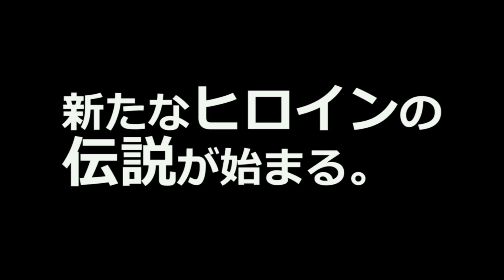バトルプリンセス マデリーン：ゲームプレイトレイラー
剣と魔法の横スクロール2Dアクション・アドベンチャー『バトルプリンセス マデリーン』2018年12月20日（木）発売！

‹商品概要›
タイトル :バトルプリンセス マデリーン
発売日 :2018年12月20日（木）
ジャンル :2Dアクション・アドベンチャー
価格 :パッケージ版3,200円(税別)ダウンロード版:2,200円(税別)
プレイ人数 :1人
対応言語 :日本語/中文(繁体字/簡体字)/英語テキスト（※英語対応はSwitch版のみとなります）
対応機器 :PlayStation®4、Nintendo Switch
発売元 :株式会社3goo
開発スタジオ :Causal Bit Games Inc.,
CERO  ：A（全年齢対象）